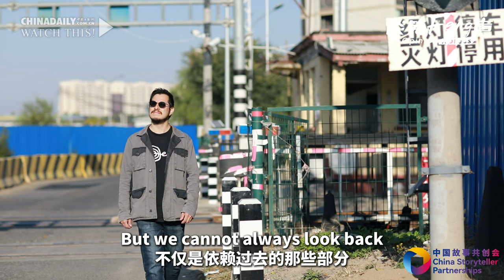Discovering Beijing: A Peruvian's journey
Meet Antonio Florez, a vibrant soul from Peru who embarked on his Chinese adventure back in 2009.

For over a decade, Antonio has immersed himself in the rich tapestry of Chineseculture, marveling at the stark differences between his homeland and the bustling streets of Beijing. Join him as he uncovers the essence of two worlds interwining, painting a colorful portrait of cultural exchange and personal growth.